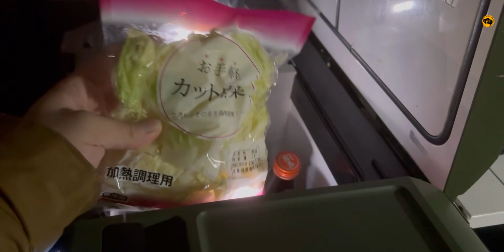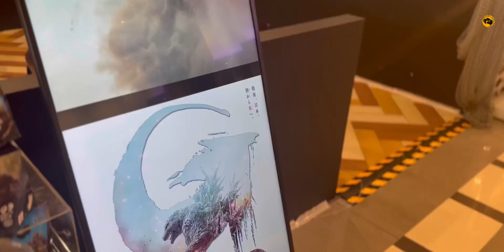【環境音】車中泊。サービスエリアで過ごす冬のひととき。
週末の夜に静かなひととき。

使用アプリ
InShot